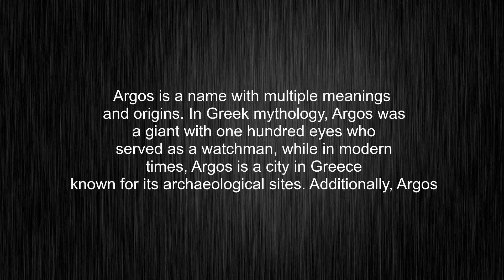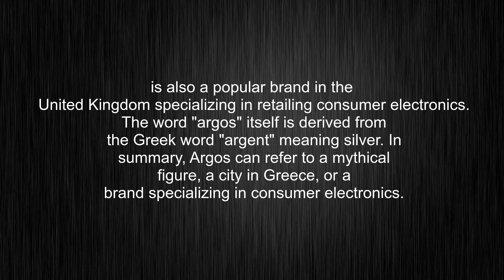What's the meaning of "Argos", How to pronounce it?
This video tells you what "Argos" means, how to pronounce it, what is "Argos" definition, provides a pronunciation guide and an accurate definition.